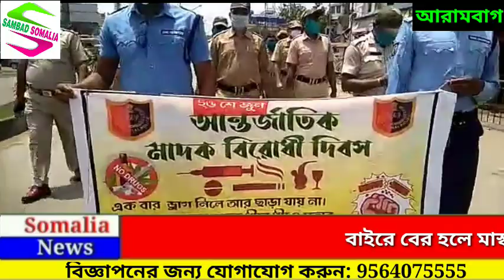আন্তর্জাতিক মাদকবিরোধী দিবসে হুগলি জেলা গ্রামীণ পুলিশের উদ্যোগে আরামবাগ থানার পক্ষ থেকে র‍্যালি